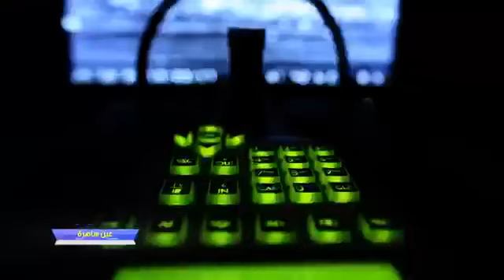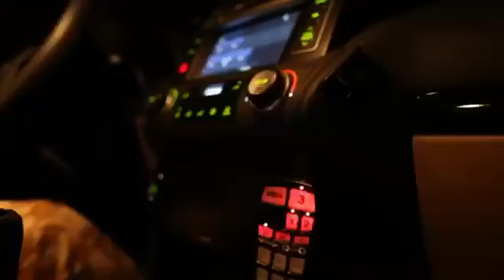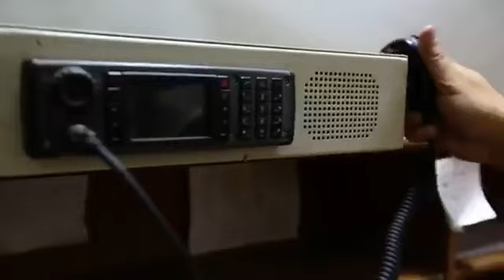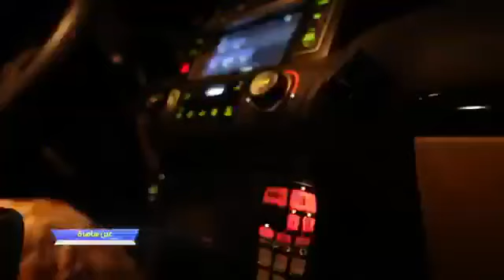المباحث الجنائية في العين_الساهرة 2017/10/26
برنامج العين الساهرة 2017/10/26
تقديم
المقدم / ناصر بوصليب
إعداد
صالح الرحمي

فريق وزارة الداخلية
الرائد / مشاري السمحان
ملازم أول / شاهين الغريب
ملازم أول / سارة فريدون
عمرو ياقوت

مدير التصوير
مسعود كيتي

مونتاج
مشاري الشمري
عمر حواس
مخرج مساعد
سعود الدرجان

إخراج
فهد العنزي
خالد العجاري